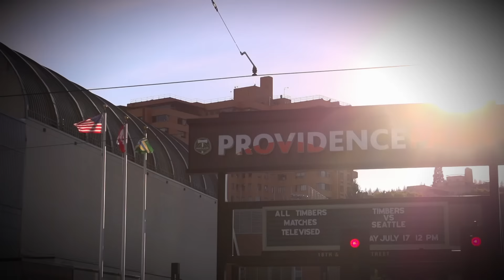Cascadia Uncovered: Our Rivalry | Episode 2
In the second episode of Cascadia Uncovered we go behind the scenes of the Seattle-Portland rivalry and hear from former Sounders Steve Zakuani and DeAndre Yedlin.